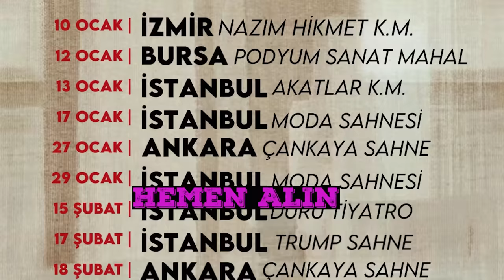YILMAZ ERDOĞAN SİNEMATİK EVRENİ // BOZUK MİKROFON #11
Bozuk Mikrofon 11. bölümünde Deniz Hanım ve Özgür Bey Yılmaz Erdoğan sinematik evreni hakkında konuşuyor, evlilik ve düğün meselesini masaya yatırıyor, düğüncülerle helalleşiyorlar!

00:00 Stand Up gösterileri
02:00 Yaşamak bu değil
05:20 Şişmansın, kelsin
06:40 Mezuniyet töreni
08:20 Düğüncülerle helalleşeceğiz
10:20 100 Bin plaketi
11:20 Yılmaz Erdoğan filmi anıları
20:55 Leonardo'ya roast
22:10 Çocuk yapmak
25:20 Hepsi grubu
26:10 Mikrofonlar
27:00 Mahmut'a güvenme

Yapım
Geekyapar Stüdyoları

Yapımcı
Cevdet Canver

Yönetmen
Mert Özkan

Yönetmen Yardımcısı
Hilal Özkaya

Kurgu
Cevdet Canver

Özgür Turhan benim şehrime geliyor mu?

Beni sosyal medyadan takip edebilirsin, yine de sen bilirsin.

Orada bir mizah var uzakta! Gitmesek de, görmesek de;

Diğer videoların linklerine gerek var mıydı?

Bu video sponsorlu değildir ama takdir edersiniz ki bazı videolarım sponsorlu olabilir. Yeri geldiğinde sponsorlu videolar çekebilirim ama çekmeyedebilirim, bu benim bileceğim bir iş.